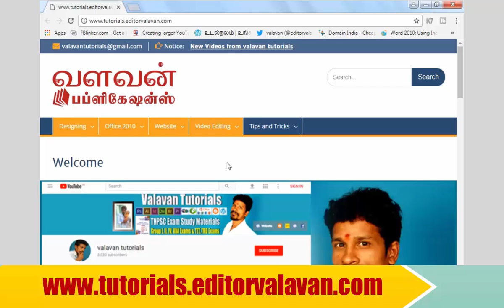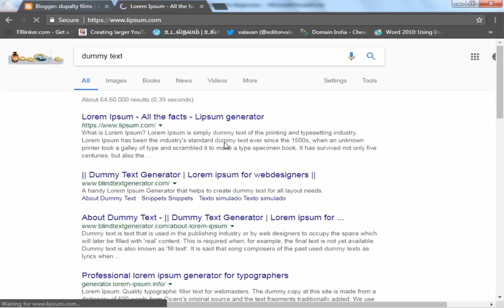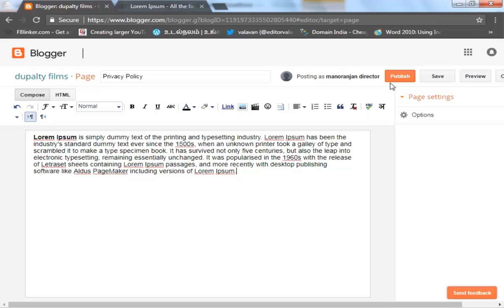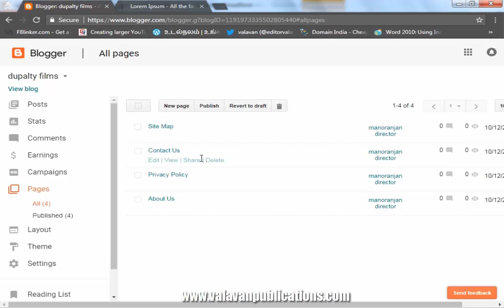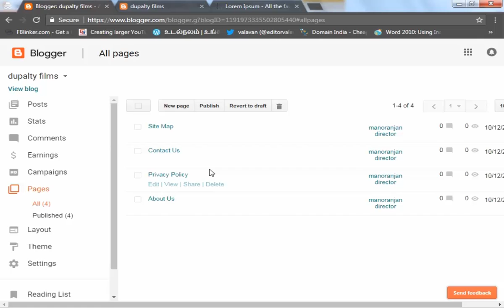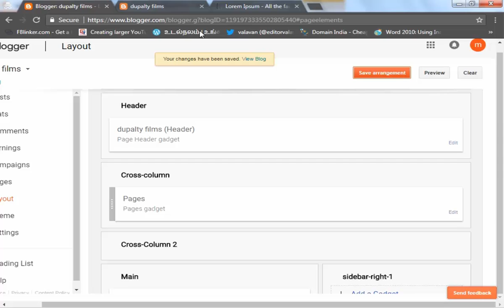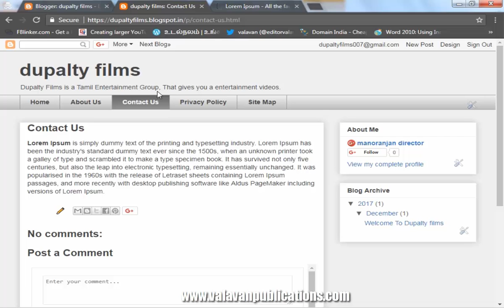How to Add Pages or Tabs in Blogger | பிளாக்கர் டிப்ஸ் | Blogger Series #06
valavantutorials, How to Add Pages or Tabs in Blogger | பிளாக்கர் டிப்ஸ் | Blogger Series #06